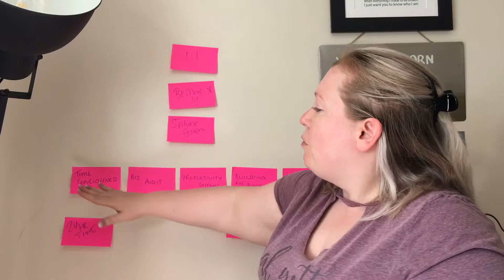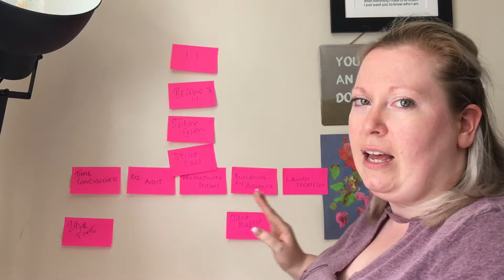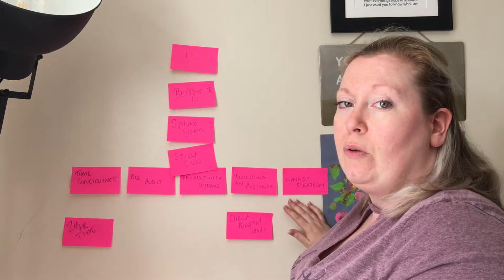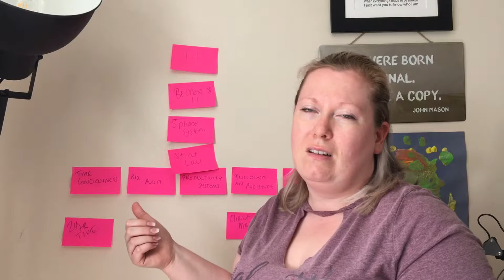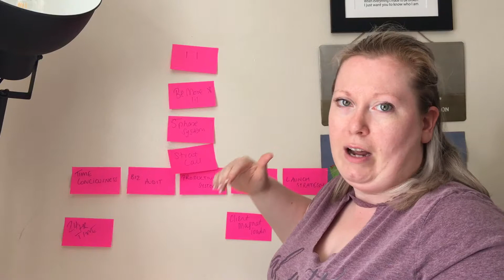Profit Accelerator Masterclass Day Three Bonus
Customer Journey